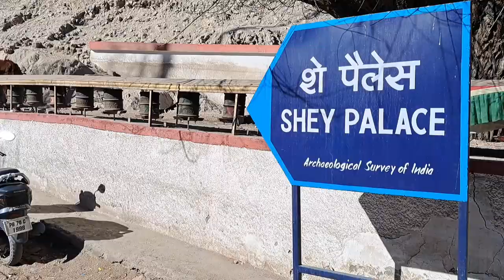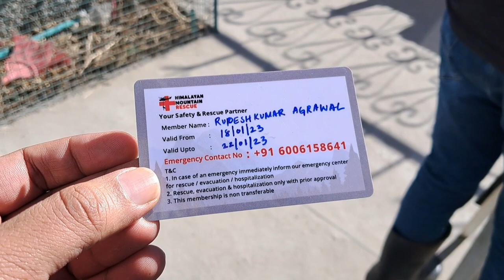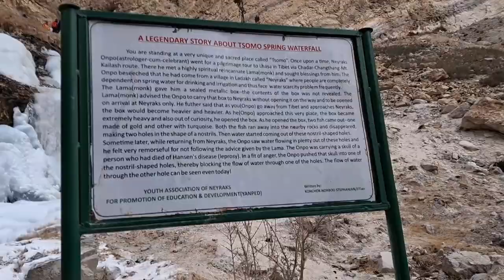Chadar Trek | Frozen River Trek | Complete Documentary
All you need to know before Chadar Trek. Experience the unfiltered and raw footage from Chadar Trek. Natural recorded sound only. Please use earphones for best experience.